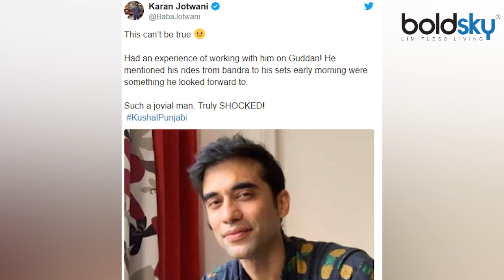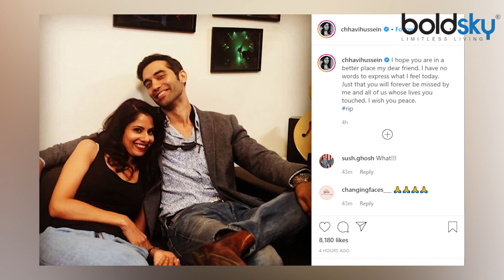Kushal Punjabi के निधन से सदमे में सितारे, सोशल मीडिया पर जाहिर किया दुख। Boldsky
Popular actor Kushal Punjabi has passed away. He was 37 years old. No information has come to light about why he did this. Kushal will be cremated at 1 pm today. All are shocked by the sudden demise of Kushal. Condolences are being expressed on his social media.

पॉपुलर एक्टर कुशल पंजाबी का निधन हो गया है. उनकी उम्र 37 साल थी.उन्होंने ऐसा क्यों किया इसे लेकर कोई जानकारी सामने नहीं आई है. आज दोपहर 1 बजे कुशल का अंतिम संस्कार किया जाएगा. कुशल की अचानक निधन से सभी सदमे में हैं. सोशल मीडिया पर उनके निधन पर शोक व्यक्त किया जा रहा है.